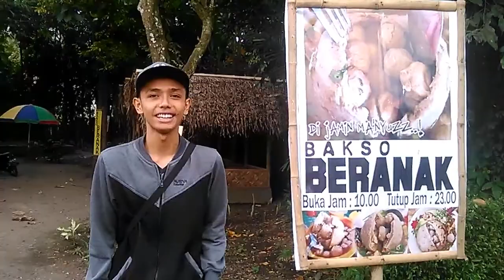Vlog Wisata Kuliner Nikmatnya Bakso Beranak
Vlog Wisata Kuliner Bakso Beranak Kalisat Jember - Bakso yang satu ini bisa kita semua nikmati dengan harga yang cukup murah guys.